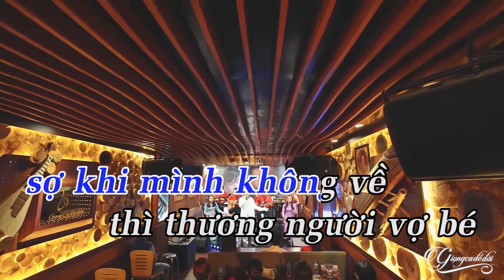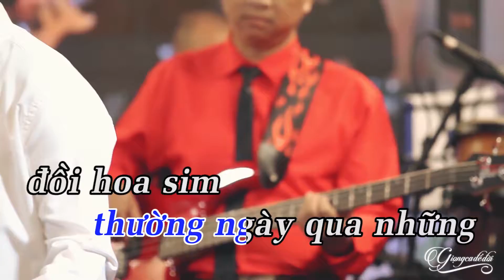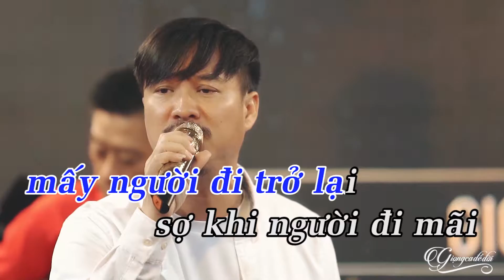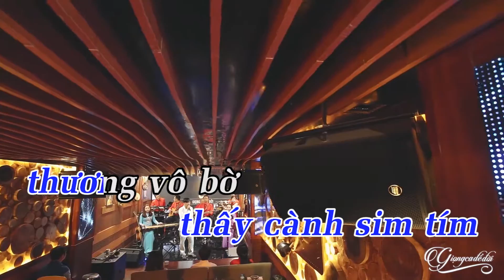Karaoke Chuyện Hoa Sim Tone Nam - Quang Lập | Nhạc Vàng Bolero Karaoke